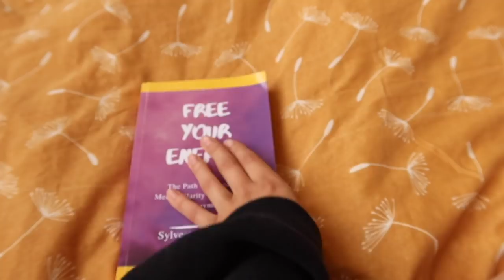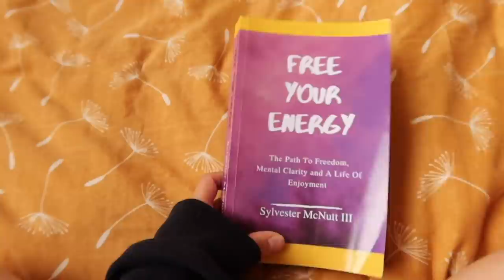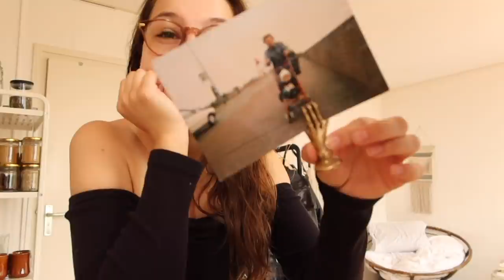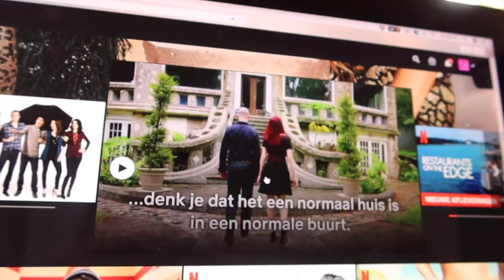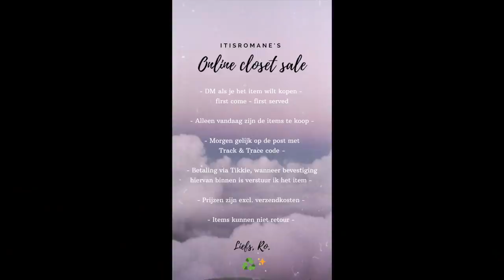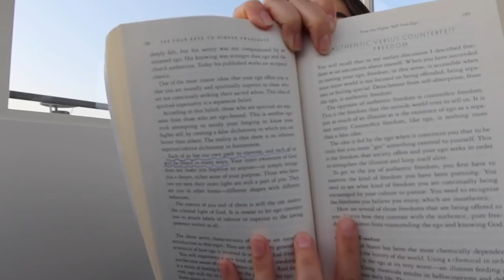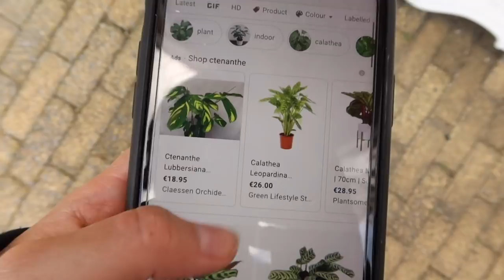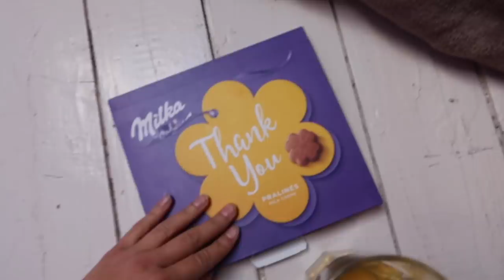Naar Aimée en ik ga een online closet sale doen! - weekendvlog 🌼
In deze video ga ik naar Aimée, waar we lekker bij kletsten, lachen, dansen en sushi aten. Besloot ik om mijn kleding te sorteren en een online closet sale te gaan organiseren (data vind je hieronder). Tot slot ging ik naar het goedkoopste tuincentrum (en kocht ik of course planten die ik niet nodig heb). Enjoy! ☾

♻️Online closet sale op mijn Instagram info! ♻️
◌ Aanstaande woensdag 3  juni om 19.00 vindt de eerste plaats (yay)
◌ First come in DM, first served.
◌ Verdere voorwaarden vind je in deze video, in mijn Instagramstory en in mijn Instagrampost.